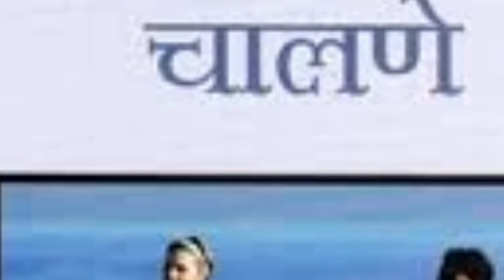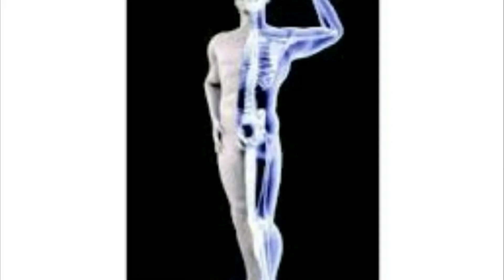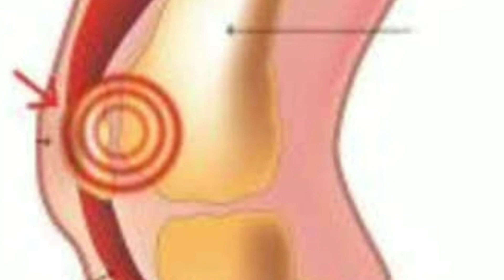45 मिनिट पायी चालण्याचे 23 फायदे,morning walk,weight, heart attack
Gharguti upchar, up at dr swaagat todkar tips